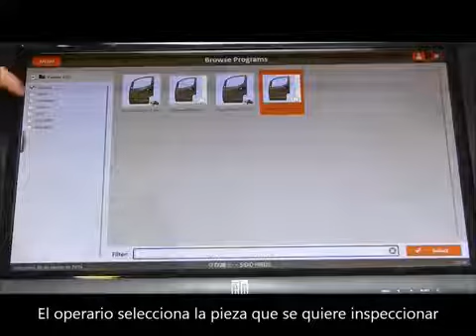AUTOMATED 3D SCANNER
14/4/14

SIDIO AIRUS developed jointly by NUB3D and ABB, is the first robotized 3D scanner in the market. The video shows the scanner doing a sheet metal part inspection.

SIDIO AIRUS desarrollado conjuntamente entre NUB3D y ABB, es el primer escáner 3D de luz estructurada robotizado del mercado. Ejemplo de funcionamiento con pieza de chapa.